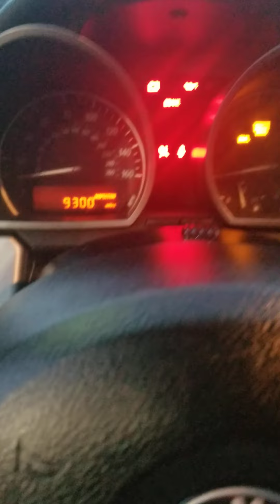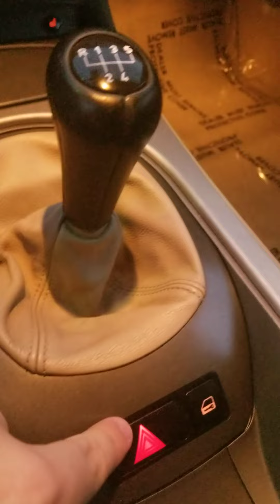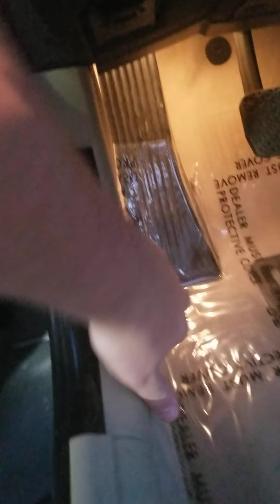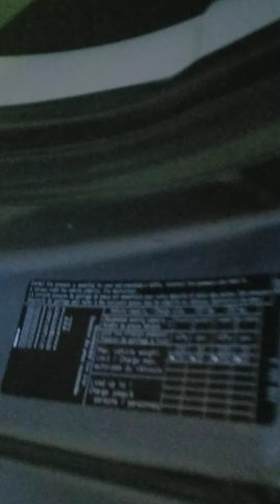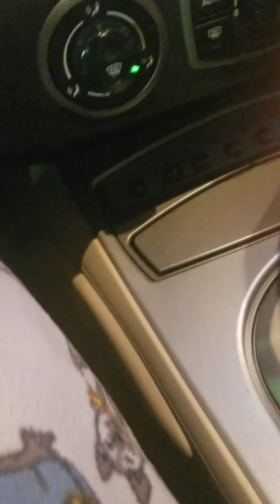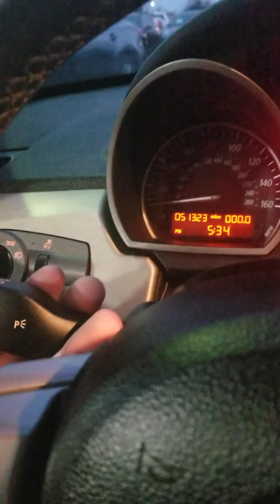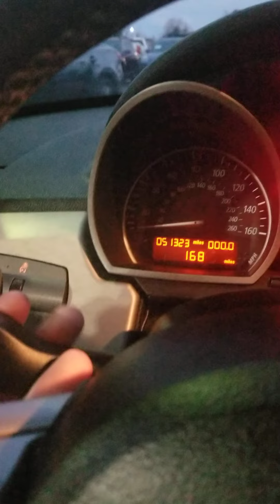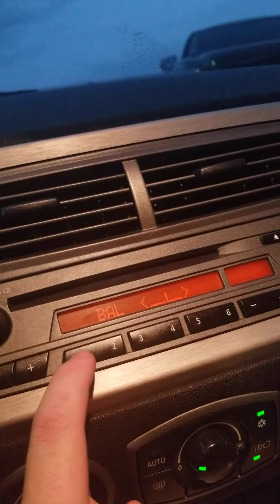2004 BMW Z4 2.5i Convertible Start Up, Exhaust, and In Depth Tour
In this video I give a full in depth tour of a 2004 BMW Z4 2.5i Convertible. Runs amazing, and sorry if my Berkenkotter Motors buddies are being a bit loud, they're playing football.

Note: this is my second BMW convertible I am touring!